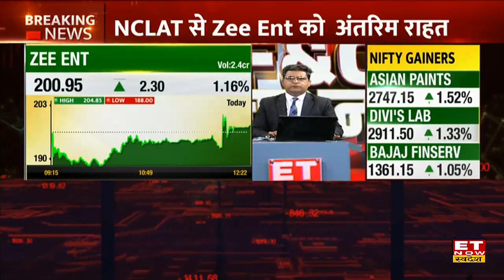ZEE ENT पर Insolvency की अभी नहीं होगी कार्रवाई, NCLT के आदेश पर NCLAT ने लगाई रोक | Swapnil Kothari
NCLAT से ZEE ENT को अंतरिम राहत देते हुए NCLT के आदेश पर NCLAT ने लगाई रोक, ZEEL पर इन्सॉल्वेंसी की कार्यवाही अभी नहीं होगी, जानिए पूरी खबर।